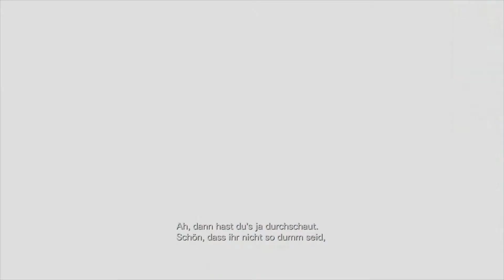Let´s Play Resident Evil Revelations #031 - Morgan ist kein Freeman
Resident Evil Revelations:

Umfragen oder Kommentare zu einzelnen Videos

Videobeschreibung und Playlist von diesem Game